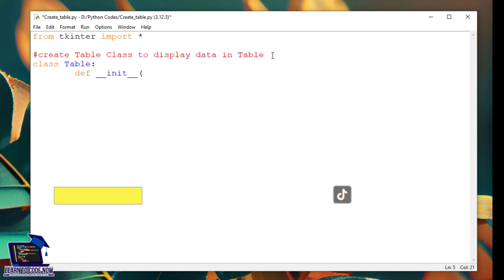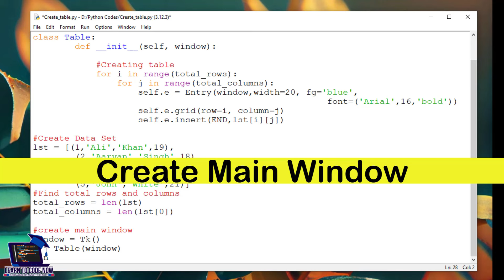Step-by-Step Guide to Create Tables in Python GUI | Python GUI Table Creation Tutorial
Welcome to our step-by-step guide on how to create tables in Python GUI! In this Python GUI table creation tutorial, we'll walk you through the process of building tables using Python. This comprehensive guide is perfect for both beginners and experienced developers who want to enhance their Python programming skills by learning how to create tables in a Python GUI application.

In this video, you'll learn how to set up your Python environment, use libraries like tkinter to create tables, and implement various functionalities to make your tables interactive and user-friendly. Whether you're working on a new project or improving an existing one, this tutorial will provide you with the knowledge and skills needed to create tables in Python GUI effectively.

Join us as we explore the intricacies of Python GUI table creation, making your applications more dynamic and efficient.

Hamare step-by-step guide mein khushaamdeed, jahan aap seekhenge ke kaise tables create ki jati hain Python GUI mein! Is Python GUI table creation tutorial mein, hum aapko table building process se guide karenge Python ka use karte hue. Yeh comprehensive guide beginners aur experienced developers dono ke liye perfect hai jo apni Python programming skills enhance karna chahte hain tables create karke Python GUI application mein.

Is video mein, aap seekhenge ke kaise apne Python environment ko set up karna hai, libraries like tkinter ka use karke tables create karna hai, aur various functionalities ko implement karna hai taake aapki tables interactive aur user-friendly ban sakein. Chahe aap ek nayi project par kaam kar rahe hon ya existing one ko improve karna chahte hon, yeh tutorial aapko knowledge aur skills provide karega jo zaroori hain effectively tables create karne ke liye Python GUI mein.

Hamare saath mil kar explore karein Python GUI table creation ke intricacies ko, jo aapki applications ko zyada dynamic aur efficient banayengi.